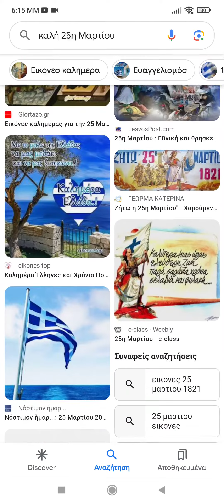χρόνια πολλά αδέρφια Έλληνες χρόνια πολλά Ελλάδα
χρόνια πολλά Ελλάδα να μας χαιρόμαστε ακόμα μια φορά χρόνια πολλά με υγεια και χαρά

επανάσταση 1821 25η Μαρτίου δεν ξεχνάω αυτήν την ημέρα γτ ειναι σημαντική

happy name day to me χρόνια μου πολλα μου ευχομαι και του χρόνου με υγεια τα καλυτερα με πολυ χαρά και αγαπη

χιλιόχρονη να είμαι σας αγαπάω όλους να με χαίρεστε!

θα τα πω και εκείνη την ημέρα ναι!